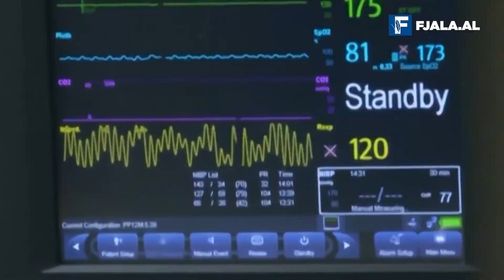Covid-19, Pfizer prodhon pilulën kundër të gjitha varianteve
Shefi i ri ekzekutiv i Pfizer Albert Bourla tha të martën se një trajtim oral Covid-19 që kompania po zhvillon, pritet të jetë i disponueshëm për t’u përdorur deri në fund të vitit në vazhdim.